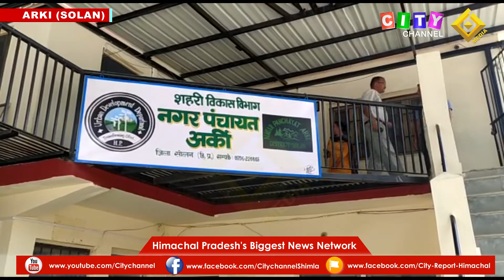Arki Parking 25 July 2022